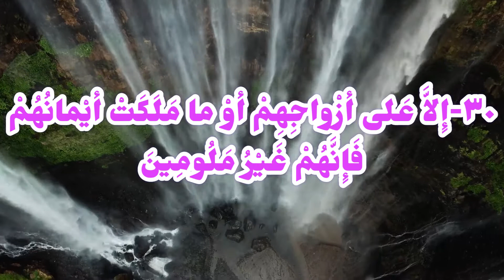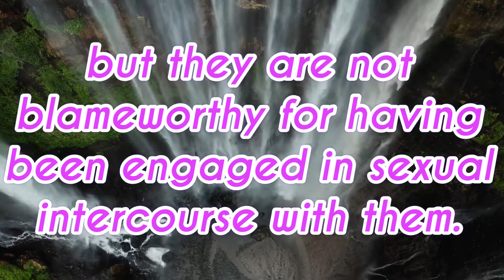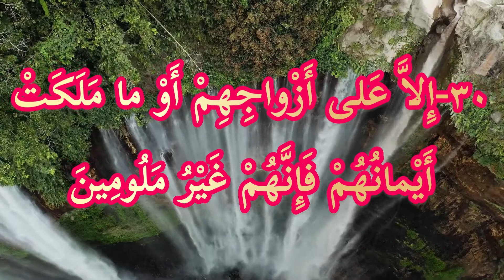beautiful recitation quran with native english translation: verses 30-31 surah maarij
Sura al-Ma'arij has forty four verses, 217 words and 972 letters.
Content
It is said that regarding topics, Sura al-Ma'arij has four parts:
In the first part, it speaks about a quick punishment for a person who rejected some of the actions of the Prophet (s).
Second part: it mentions some of the characteristics of Resurrection, events preceding it and the states of disbelievers on that day.
Third part: speaks about some characteristics of humans which are good or bad and make them dwellers of the paradise or the hell.
Fourth part: includes warnings for polytheists and disbelievers and returns to the issue of Resurrection and ends the sura.
Famous Verses
سَأَلَ سَائِلٌ بِعَذَابٍ وَاقِعٍ لِّلْكَافِرِ‌ينَ لَيْسَ لَهُ دَافِعٌ
"An asker asked for a punishment sure to befall (1,2)"
According to Tafsir Majma' al-bayan and some Sunni sources, these verses were revealed about the event of Ghadir. About the occasion of revelation of these verses, it is mentioned that, after the Prophet (s) announced the wilaya of Imam Ali (a), a person called Nu'man b. Harith al-Fihri went to the Prophet (s) and objected to him saying that, "you ordered us to accept the Unity of God, your mission, jihad, hajj, fasting, prayer and zakat and we accepted. But, you are not satisfied with that and appointed this young man and announced him our master. Was this announcement of wilaya, your decision or from God?" When the Prophet (s) said that it was from God, the man incredulously asked God that a stone hit him from the sky if that appointment was from Him; and suddenly, a stone hit him on the head from the sky and killed him at once and then this verse was revealed.[6]

وَالَّذِينَ فِي أَمْوَالِهِمْ حَقٌّ مَّعْلُومٌ لِّلسَّائِلِ وَالْمَحْرُ‌ومِ
"And there is a known share in whose wealth,(24) for the beggar and the deprived (25)"
These verses remind about taking care about the deprived and that people should divide two portions from their properties: one for the deprived they need to find and another portion for beggars who ask themselves. Imam al-Sadiq (a) was asked about "haqq-un ma'lum" (a known right) and he (a) said, "it is other than the obligatory zakat and means that God gives human being a wealth and he divides a part of it and use it for relating with his blood relatives and overcomes their hardships."
About the merits of this sura, it is narrated from the Prophet (s) that whoever recites Sura al-Ma'arij, God will give him the rewards of those who keep their trusts and promises and those who observe upon performing their daily prayers.[8] It is also narrated from Imam al-Baqir (a) that whoever keeps reciting this sura, God will not ask about his sins on the Day of Judgment and will accommodate him in the paradise with the Prophet (s) and the Ahl al-Bayt (a).
In Tafsir al-Burhan, some benefits are mentioned for this sura including release of prisoners and captives and the fulfillment of one's requests.